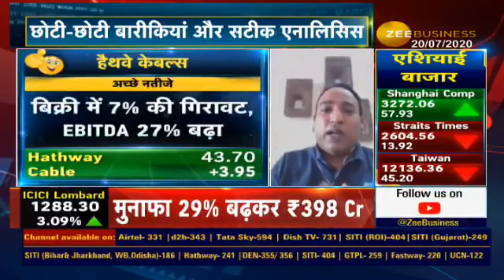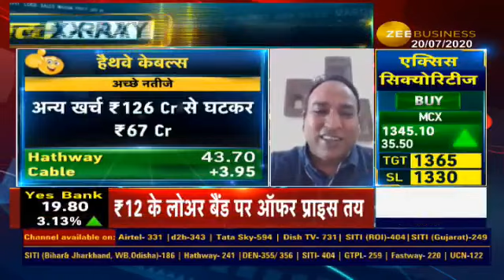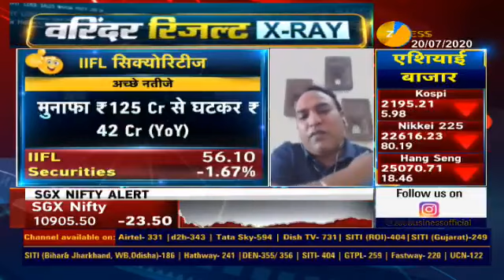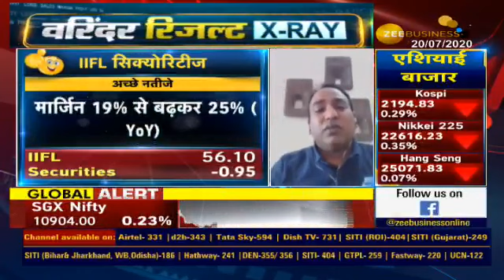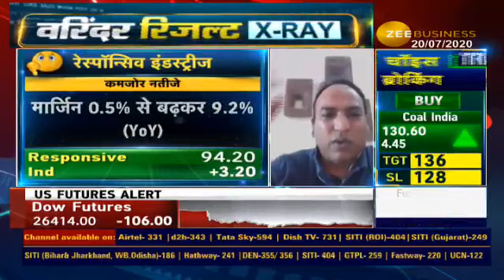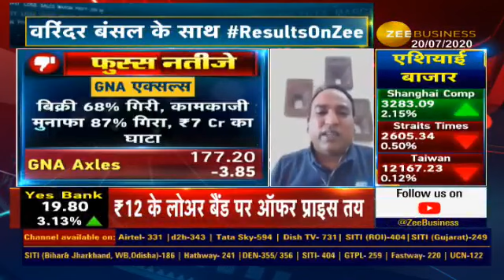किन कंपनियों के नतीजे रहे शानदार, किनके ठप। कमाई की रणनीति बनाने के लिए देखें Varinder Result X-Ray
हमेशा की तरह Varinder छोटी-छोटी कंपनियों के नतीजों का विश्लेषण कर रहे हैं। Hathway Cables, Granuels India ने बेहतरीन नतीजे किए हैं। जानिए आगे किन शेयर्स में कमाई की रणनीति बन रही है।